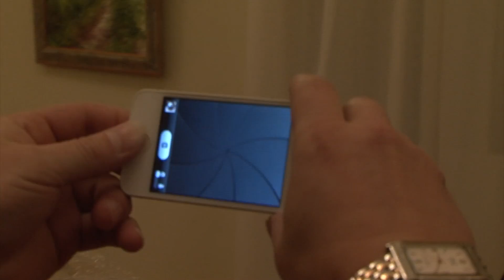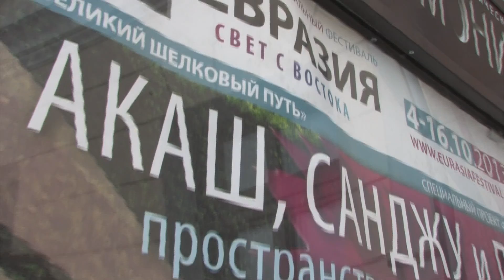ДНЕВНИК ФЕСТИВАЛЯ ЕВРАЗИЯ